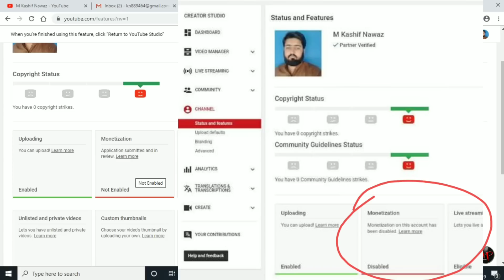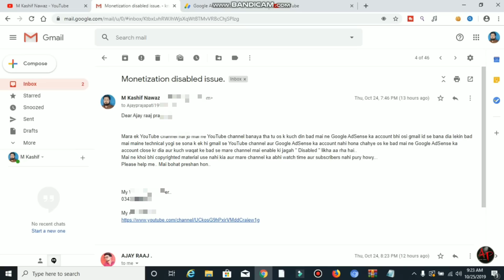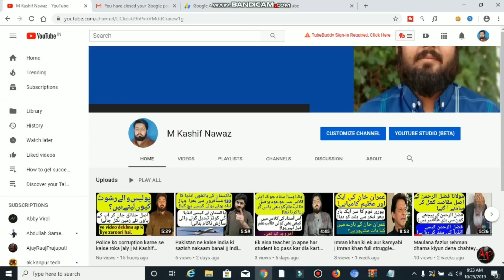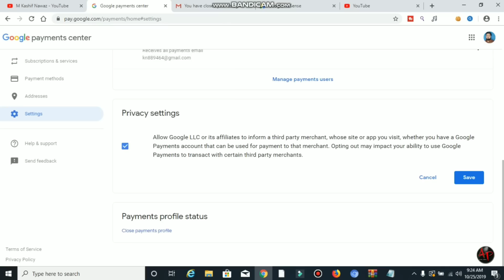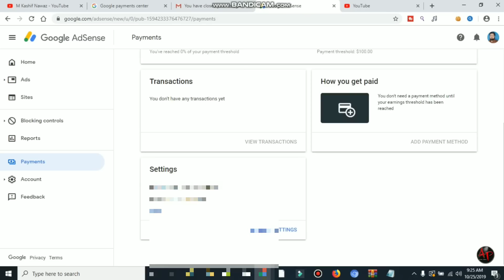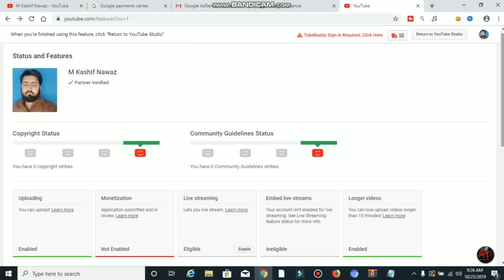Google Adsense Account Disabled | How to re enable google adsense account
if your Google adsense account is disabled and how to re enable Google adsense account watch this video till end 100% Your Google adsense account is re enable to disabled

Adsense account disabled
Adsense appeal form
deactive adsense account
Monetization fix
Google adsense Disabled